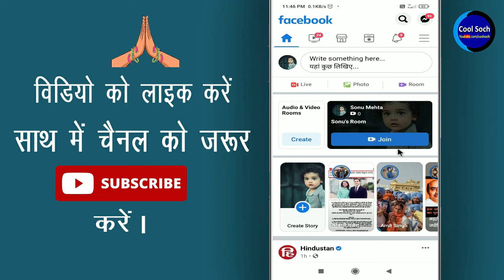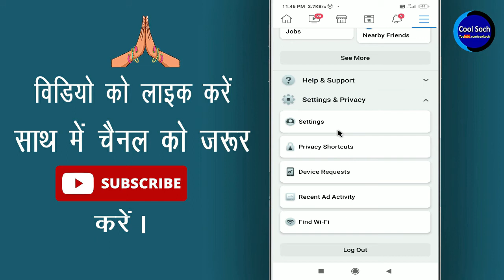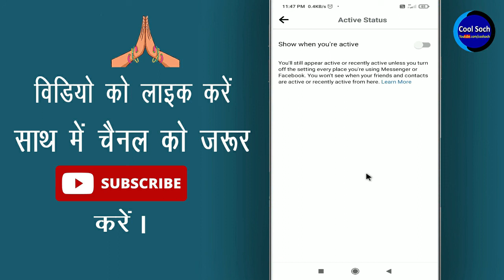Facebook par online hote huwe bhi offline kaise dikhe || Fb par hamesha offline kaise kare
नमस्कार दोस्तों, दोस्तों क्या आप जानना चाहते है की आप अपनी Facebook या फिर Messenger पर Online होते हुवे भी Offline कैसे दिख सकते है ?  अगर आप Facebook या Messenger पर Online होते हुवे भी Offline दिखना चाहते है तो फिर आज की इस Video को लास्ट तक watch कीजिएगा |

• My Mic:-

• My Laptop:-